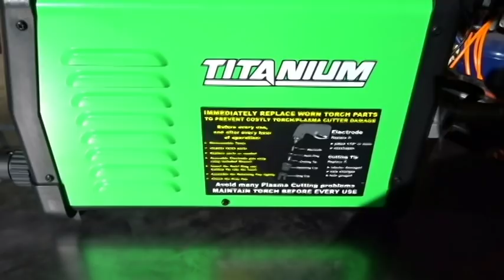Turning Your Tool Box into a Welding Station Ep. 1: Titanium Plasma 45 Reveal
This is going to have to be broken down into episodes over time. I have more than an idea of the direction I want to go. With the frame built & Sheet Metal cut to size I can now begin to work on the abrasive back shield and Cabinet Hangers. I'm using my Old Cornwell Tool Box as the foundation for my build and I will be designing the attachments & accessories I want to incorporate into the build as time progresses.

Special Thanks to the Harbor Freight Welding Team for Allowing us to get a closer Look at the Titanium Plasma 45 & for supplying me with the unit for the build series. I have got a little bit of a learning curve ahead of me. Between Lack of Allowable Amperage from my Circuit Breaker & my Mid size low capacity Air compressor. I will make changes along the way to conduct better result's before sharing my opinion about this unit. This unit is currently unavailable & is not expected to hit shelves until some time during the 1st quarter of 2020.

 Tool's Used During the Build:
-Titanium MIG 170
-Titanium Plasma 45
-Hercules 11A Angle Grinder
-Warrior Cut Off Wheel's
-Hercules Grinding Disc
-Harbor Freight Fire Blanket
-Steiner Welding Gloves
-Lincoln Super Arc
-MATCO Welding Hood
-Lincoln Brazing Google's
-MATCO Leather Mechanic's Gloves
-Black Stallion Welding Jacket
-Harbor Freight Mobile Welding Cart
-Milwaukee Abrasive Chop Saw
-Milwaukee Tape Measure

Half way into the video I will sit down and discuss some of the Tool's & Welding Equipment used throughout the first half of the video. I do not weld for a living, but that doesn't keep me from doing it. If you want to learn how to weld then learn how to weld. The only one keeping you from learning something new is you. Have fun with it. Mess it up. Do it again. That's called the learning curve. We all had to start some where. Practice Practice Practice! As a good Friend of mine Would Say "Shut Up & Practice!" - Fast Eddie